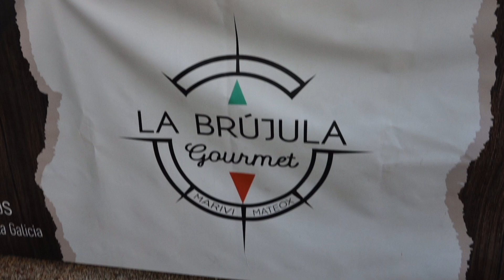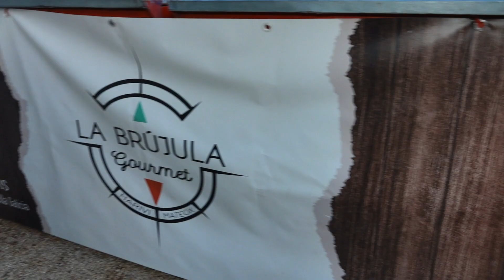CATA SENSORIAL CERVEZA ARTESANA EN CANALS EL 29 DE ABRIL 2023